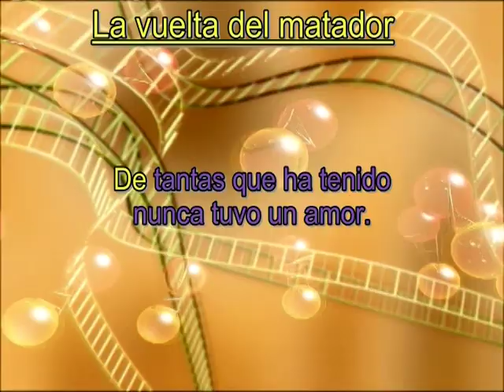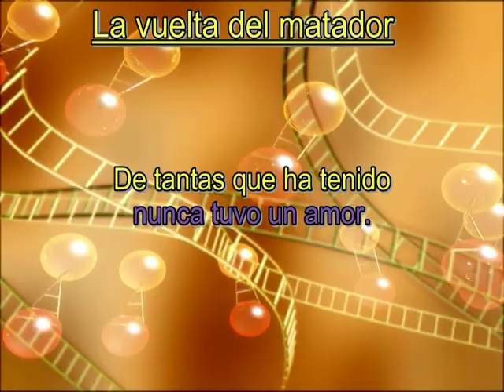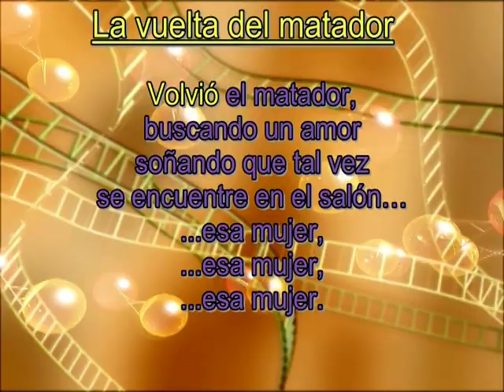Canta como Cacho Castaña Karaoke La vuelta del matador